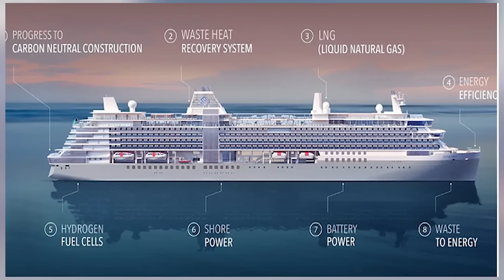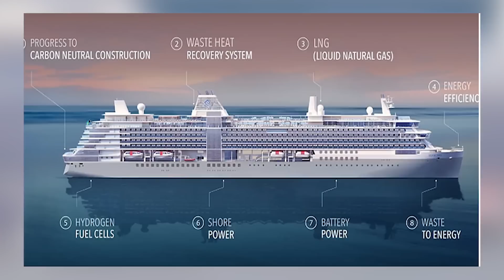Este Barco Cambiara Los Viajes Para Siempre